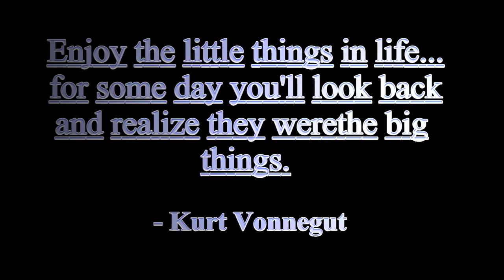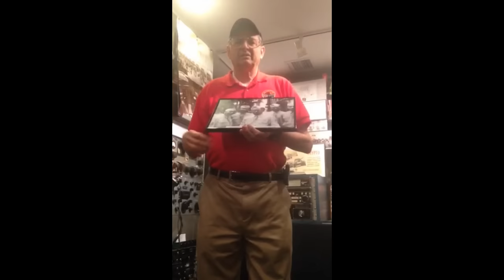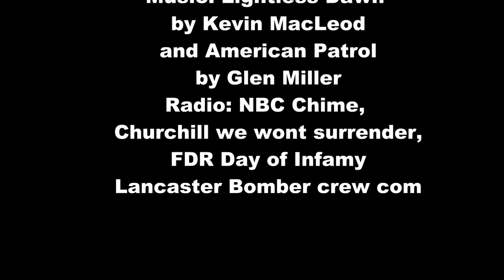WWII Secrets of Vint Hill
Events on a small Virginia farm that greatly helped the allies win WWII